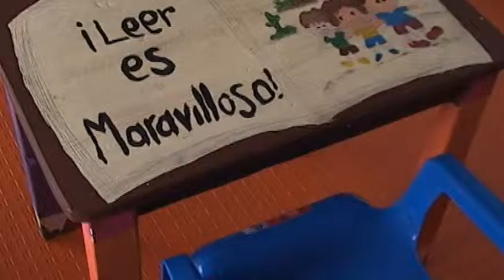Semana de la cultura en la Ciudad de 'La Luna'